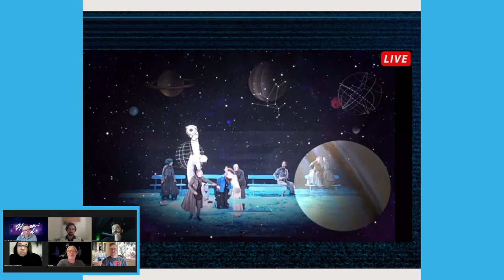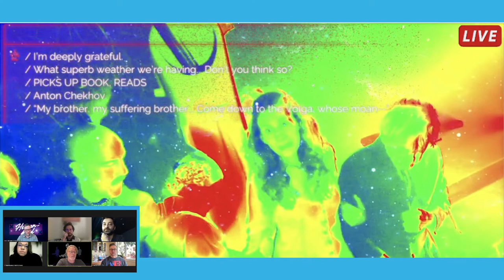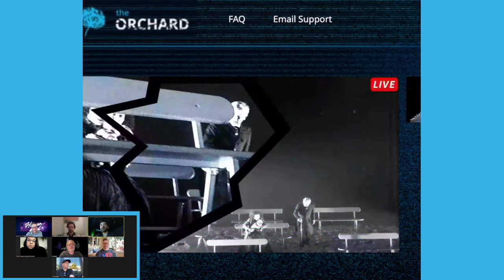Chekhov, Robots, and Holograms with Arlekin Players on Saturday 12 November 2022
Arlekin Players Theatre | (zero-G) Virtual Theater Lab's The Orchard /an auction/ is the latest production from Igor Golyak, Arlekin Players, and (zero-G) Virtual Theater Lab. It is hybrid with two different productions: live in-person and live and interactive online simultaneously.

The Orchard /an auction/, a new adaptation of The Cherry Orchard by Anton Chekhov, features Jessica Hecht and Mikhail Baryshnikov as well as a massive robot, quadruped robot dog, hologauze and projections, video effects, Bird-Dog PTZ cameras, a live online “auction,” and a streamed-in-real-time interactive online experience which can be accessed from anywhere in the world.

Join Igor Golyak and his team of collaborators for a conversation about experimentation; unusual applications of emerging technologies; what they are learning about audience behavior and interactivity; and working with partners across cultures, platforms, and art forms to create live, in-person, hybrid, and virtual theatre. This conversation livestreams on the commons-based, peer produced HowlRound TV network on Saturday 12 November 2022 at 12:45 p.m. PST (San Francisco, UTC -8) / 2:45 p.m. CST (Austin, UTC -6) / 3:45 p.m. EST (Boston, UTC -5) / 20:45 GMT (London, UTC -0) / 21:45 CET (Berlin, UTC +1).

Panelists
The conversation will be moderated by Nick Sexauer, steward of moonshots and agent of chaotic good at X: The Moonshot Factory, GoogleX.
Tom Abernathy, narrative designer
Eric Dunlap, camera, effects, and streaming designer
Eamon Drew, co-founder and CMO of BirdDog
Igor Golyak, artistic director, Arlekin Players and (zero-G) Lab
Adam Paikowsky, dotdotdash.io
Magda Romanska, Principal Researched, metaLAB (at) Harvard and futureStage Project